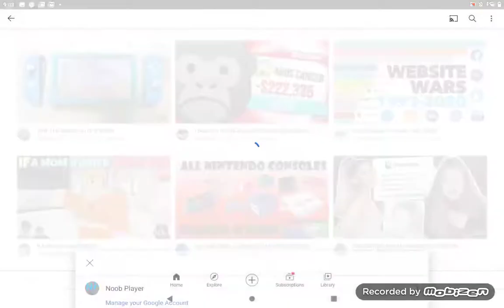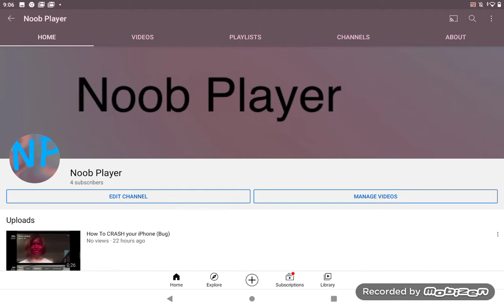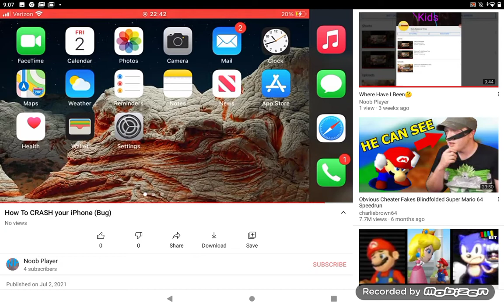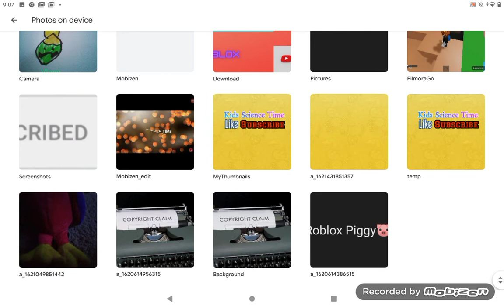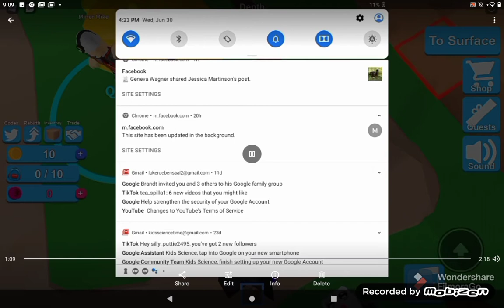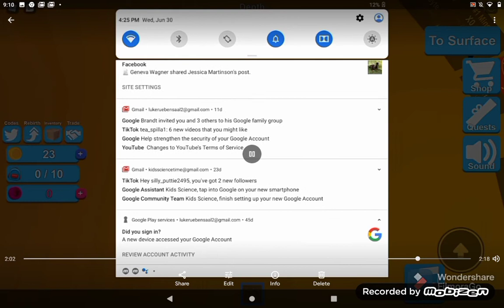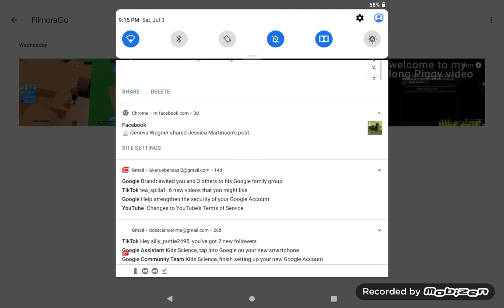where did I get these subscribers?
find out in the vid. Am I using sub bots?